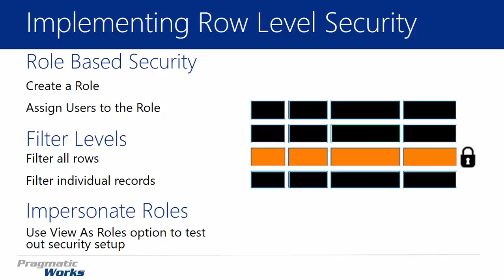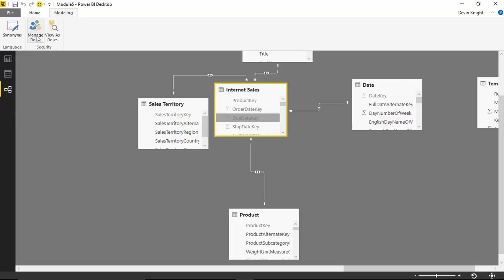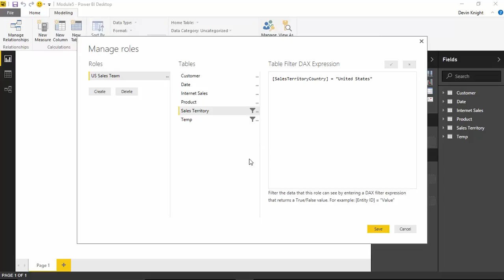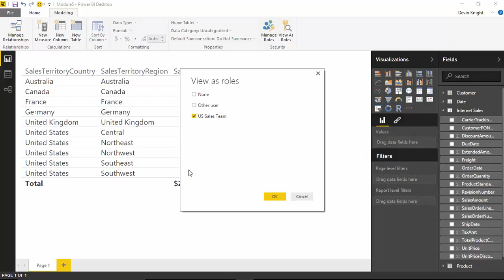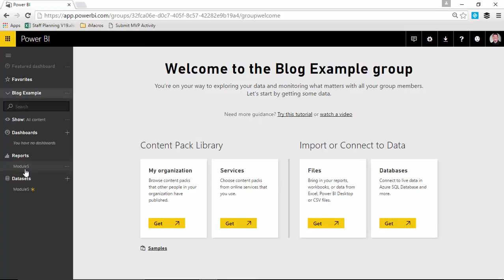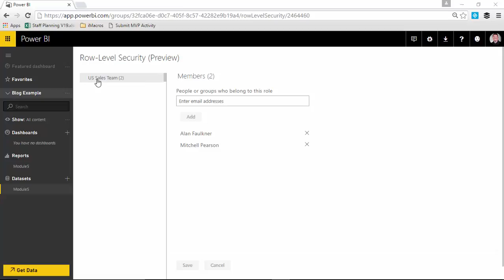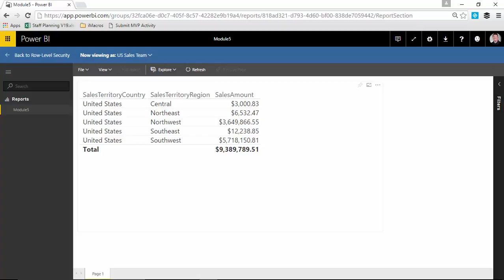Power BI Row Level Security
In this video you will learn how to implement Power BI row level security.